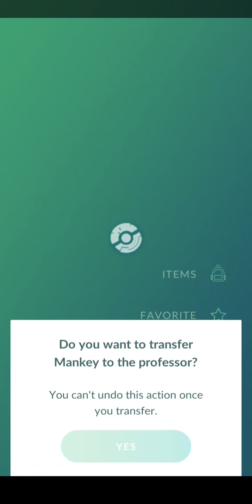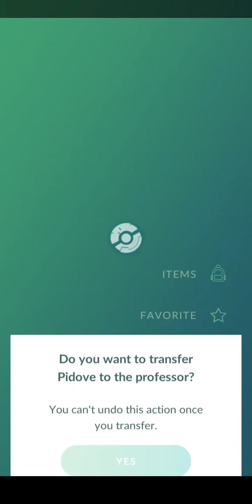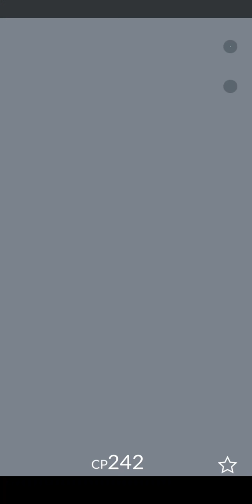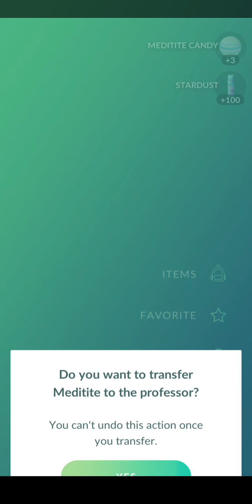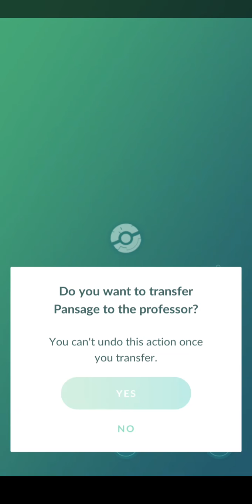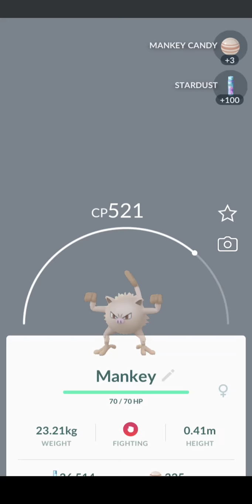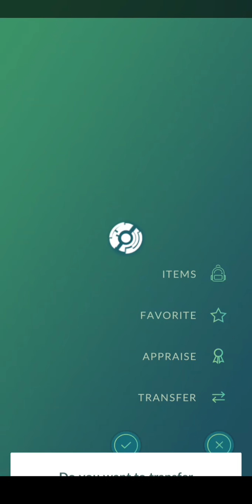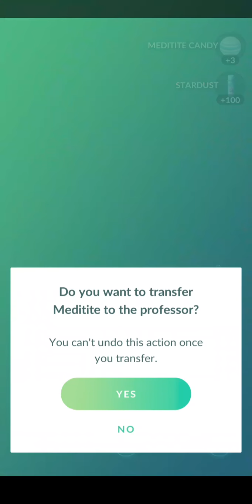Let's Play - Pokemon GO (Playing during Lockdown)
We can't go out of our house, but that doesn't mean we can't play Pokemon GO!

During the Coronavirus pandemic, no one is allowed to leave their house. Niantic gave every trainer 30 Incense so they can cantch Pokemon without going out. The eggs also can be hatched at half the usual distance.

Pokémon GO is a free-to-play location-based augmented reality mobile game developed by Niantic and published by The Pokémon Company as part of the Pokémon franchise. It was released worldwide in July 2016 for iOS and Android devices.